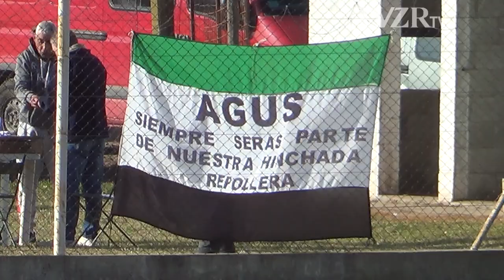Liga Esperancina: Unión Progresista 1-1 Unión de Esperanza (Fecha 13)